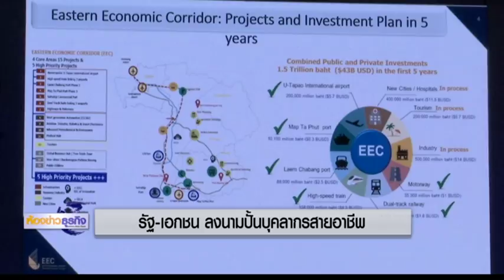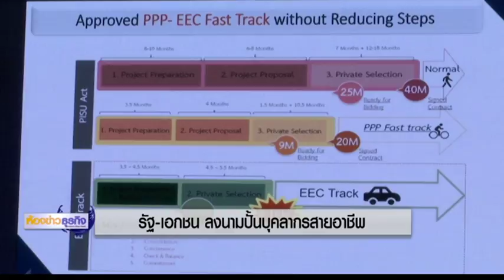24 11 60 ห้องข่าวธุรกิจ รัฐ-เอกชนลงนามปั้นบุคลากรสายอาชีพ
กระทรวงอุตสาหกรรมขยายเครือข่ายพัฒนาคุณภาพบุคลากรในด้านแรงงานรองรับแผนยุทธศาสตร์ไปสู่ Thailand 4.0 ขณะที่พบว่าตลาดแรงงานในพื้นที่อีอีซียังต้องการแรงงานไม่ต่ำกว่า 5 หมื่นอัตรา